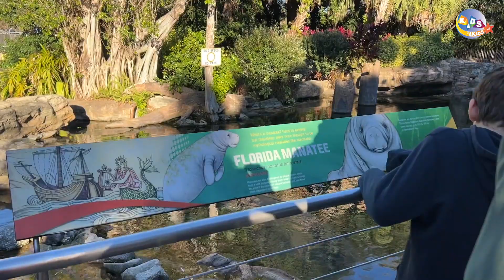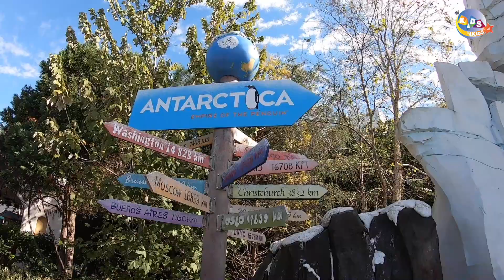Seaworld Orlando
SeaWorld Orlando is a theme park and marine zoological park. While its name includes the City of Orlando, the park complex is actually located in Unincorporated Orange County, Florida near Orlando, Florida.SeaWorld Parks & Entertainment is a leading theme park and entertainment company providing experiences that matter and inspiring guests to protect animals and the wild wonders of our world.